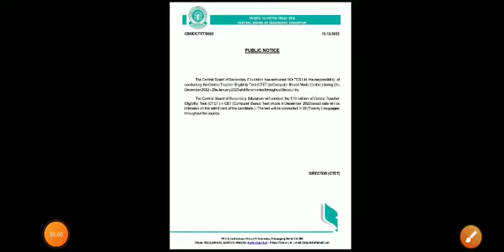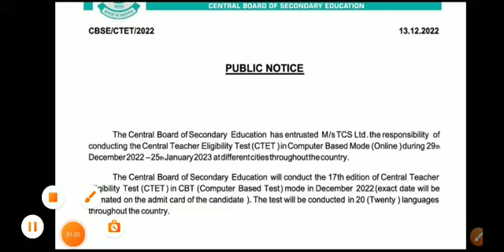ctet primary and junior exam date notice/ CTET 2022/ public notice